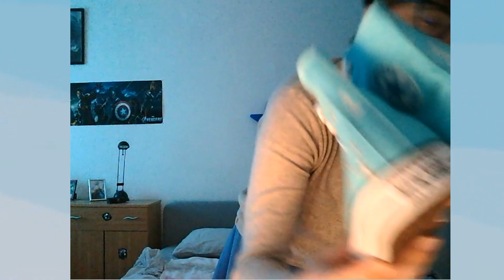Unboxing - Je déballe mes Converse customisées💙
J'ai profité du bon de réduction Converse que j'avais reçu avec ma commande Knee High Converse Black.
J'ai eu le plaisir de choisir la customisation de mes chaussures et j'adore le résultat final.